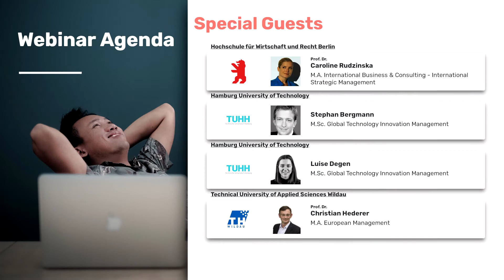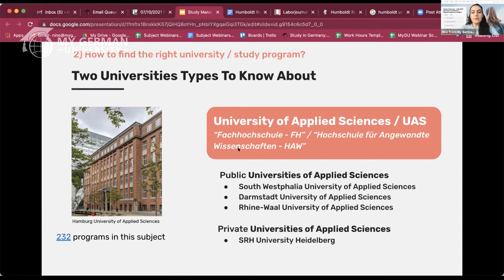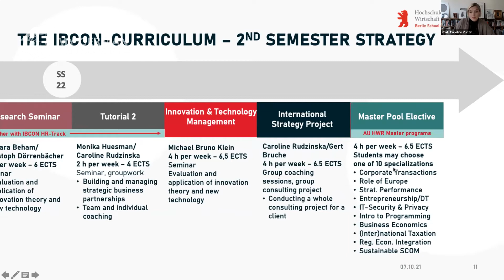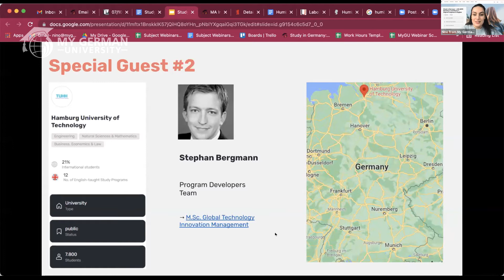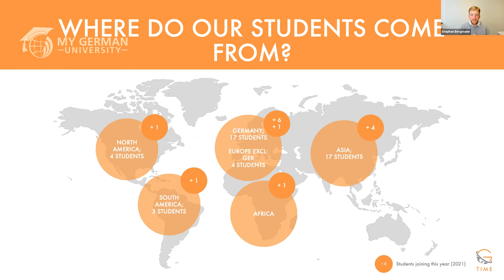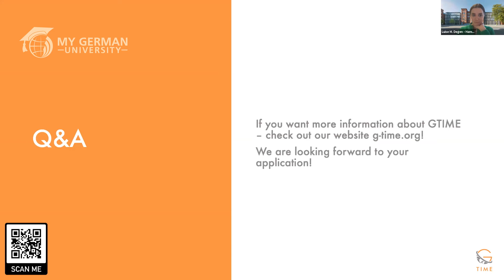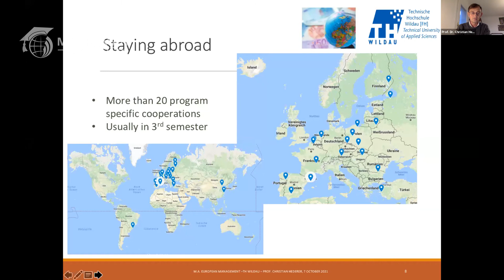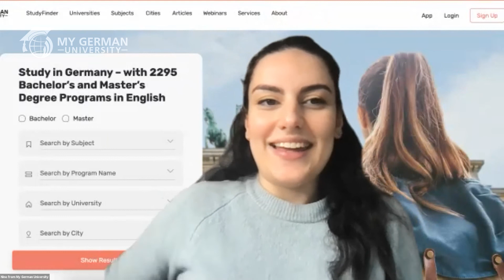Webinar: Study Management/Innovation Management in Germany - Part 2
Study Management/Innovation Management in Germany (2021) 🎓🇩🇪 | Webinar with Hochschule für Wirtschaft und Recht Berlin, Hamburg University of Technology & Technical University of Applied Sciences Wildau

🔍 Find all important info about English-taught Study Programs in Management/Innovation Management in Germany on our subject

This video is a recording of the webinar "Study Management/Innovation Management in Germany" from October 07, 2021

- An overview of how Management/Innovation Management programs in Germany work.
- A list of all the programs in Management/Innovation Management at German Universities.

We are happy to welcome three public German universities as our special guests:
1) @Hochschule für Wirtschaft und Recht Berlin : M.A. International Business & Consulting - International Strategic Management
presented by Prof. Dr. Caroline Rudzinska (Chair of Strategic Management)
2) @Hamburg University of Technology : M.Sc. Global Technology Innovation Management
presented by Ms. Luise Degen (Program Developers Team) & Mr. Stephan Bergmann (Program Developers Team)
3) @Technical University of Applied Sciences Wildau : M.A. European Management
presented by Prof. Dr. Christian Hederer (Director of Studies for M.A. Programme European Management)

Timestamps:
0:00:00 Intro
0:02:48 What is MyGermanUniversity
0:07:12 Two databases you should know
0:07:18 Hochschulkompass
0:07:43 MyGermanUniversity
0:09:31 Subject page
0:10:10 Our pro tip
0:11:00 Two universities types to know about
0:11:41 University or UAS: What are the differences?
0:12:26 Study program profiles
0:13:45 Prof. Dr. Caroline Rudzinska - Hochschule für Wirtschaft und Recht Berlin
0:15:58 Presentation of Hochschule für Wirtschaft und Recht Berlin
0:16:46 M.A. International Business & Consulting - International Strategic Management - Hochschule für Wirtschaft und Recht Berlin
0:29:00 End of the presentation of Hochschule für Wirtschaft und Recht Berlin
0:29:15 Q&A with Hochschule für Wirtschaft und Recht Berlin
0:36:32 End of the Q&A with Hochschule für Wirtschaft und Recht Berlin
0:37:36 Luise Degen - Hamburg University of Technology
0:37:47 M.Sc. Global Technology Innovation Management - Hamburg University of Technology
0:42:41 Stephan Bergmann - Hamburg University of Technology
0:56:54 End of the presentation of Hamburg University of Technology
0:57:11 Q&A with Hamburg University of Technology
1:01:10 End of the Q&A with Hamburg University of Technology
1:01:58 Prof. Dr. Christian Hederer - Technical University of Applied Sciences Wildau
1:02:38 Presentation of Technical University of Applied Sciences Wildau
1:04:45 M.A. European Management - Technical University of Applied Sciences Wildau
1:16:30 End of the presentation of Technical University of Applied Sciences Wildau
1:16:42 Q&A with Technical University of Applied Sciences Wildau
1:21:29 End of the Q&A with Technical University of Applied Sciences Wildau
1:22:57 More videos